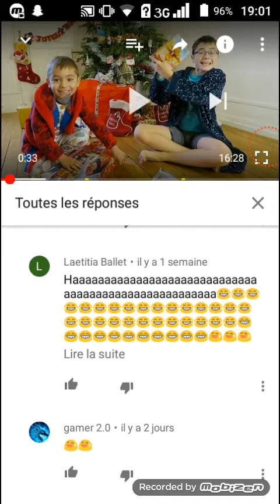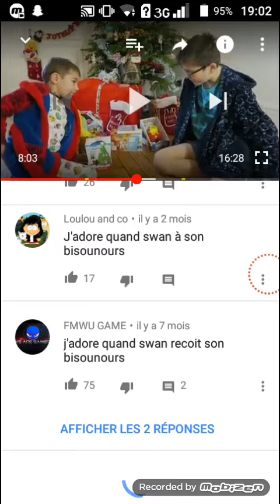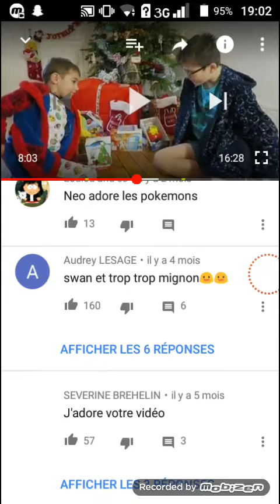J'AI EU 80LIKE SUR UN UN COMMENTAIRE D'UNE VIDÉO DE 3MILLIONS DE VU JE SUIS TOP 5